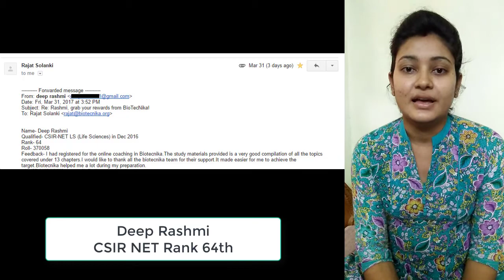Deep Rashmi qualifies CSIR NET with rank 64th & reviews Biotecnika's CSIR NET coaching